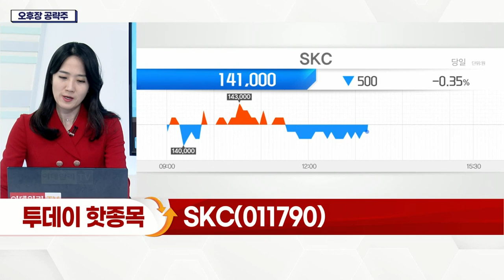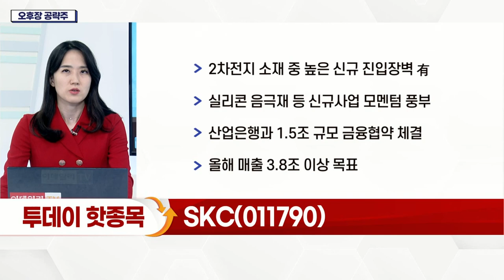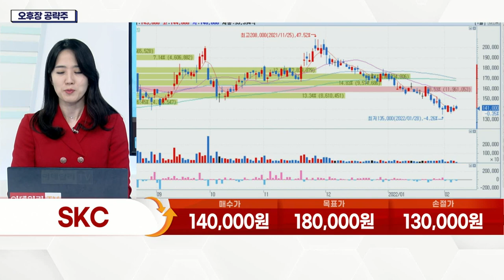SKC(011790), 동박 가치 상승… 수급 부족 현상 지속 긍정적_오후장 공략주 (20220209)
SKC(011790)
- 동박 가치 상승… 수급 부족 현상 지속 긍정적
- 2차전지 소재 부문, 지역·제품군 판매믹스 변경
- 2차전지용 동박 사업 국내외 증설 추진
- 2차전지 소재 중 높은 신규 진입장벽 有
- 실리콘 음극재 등 신규 사업 모멘텀 풍부
- 산업은행과 1.5조 규모 금융협약 체결
- 올해 매출 3.8조 이상 목표